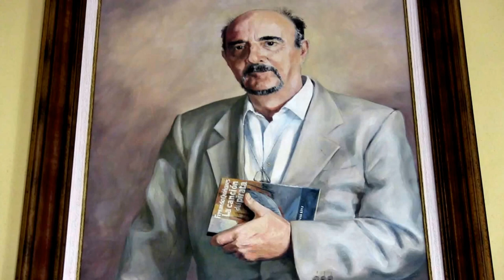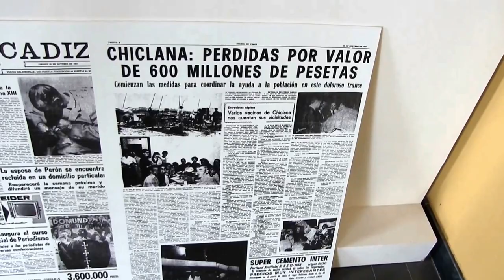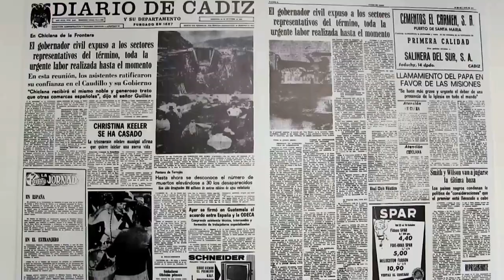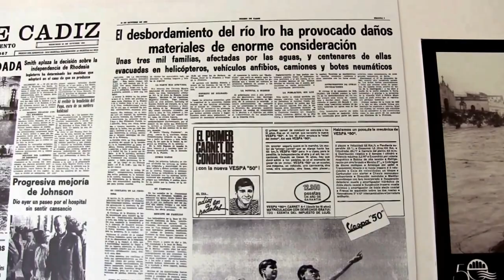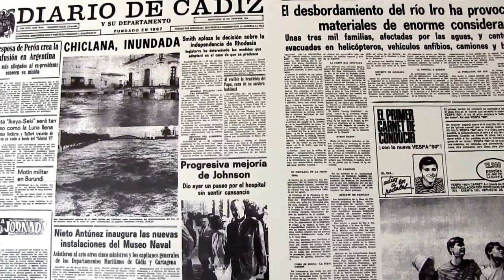Chiclana de la Ftra. (Cádiz) Exposición EL RÍO DE LA MEMORIA